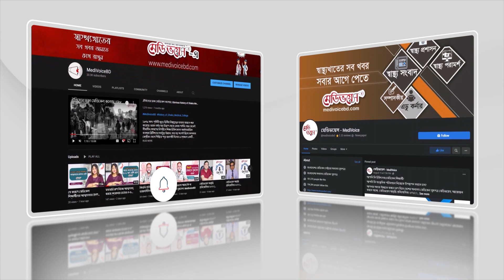বিদেশে উচ্চশিক্ষায় চিকিৎসকরা খরচ করেন, এখানে ভাতা পান | Medivoice News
বিদেশে উচ্চশিক্ষায় চিকিৎসকরা খরচ করেন, এখানে ভাতা পান। অধ্যাপক ডা. মো. শারফুদ্দিন আহমেদ। Medivoice